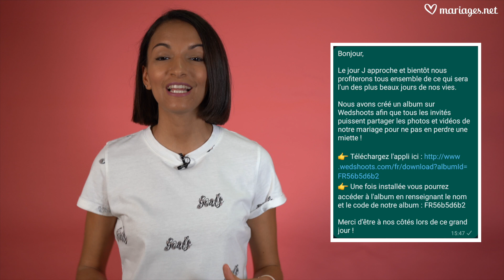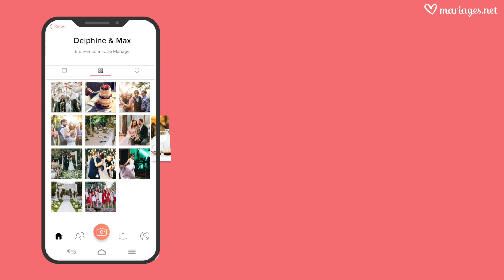Wedshoots - Toutes les photos de votre mariage dans un seul album 🤳🏻📸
Pendant votre mariage, vos invités prendront des centaines de photos avec leur téléphone et il y a des chances que vous ne les voyiez jamais. WedShoots est une appli gratuite qui vous permet de regrouper toutes ces photos et de les sauvegarder pour avoir toujours à portée de main un souvenir authentique du plus beau jour de votre vie.

Bienvenue sur la chaîne YouTube de Mariages.net ! Vous trouverez ici les meilleures idées pour votre grand jour. Vous y trouverez les meilleurs conseils et les dernières tendances pour faire de votre mariage un jour de rêve.

Ne manquez pas nos nouvelles vidéos chaque semaine pour garder un œil sur l’actualité des mariages : derniers looks, nouvelles collections de robes de mariée, conseils beauté, astuces maquillage, coiffures, ouvertures de bal, ainsi que de nombreuses recommandations pour l'organisation de votre journée et bien plus encore.